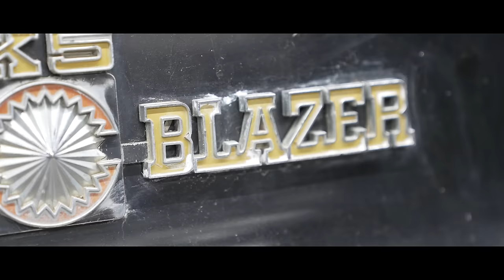ORIGINAL PAINT 1980 CHEVY BLAZER - WHEELS & DEALS - Gas Monkey Garage & Richard Rawlings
Richard is back in the buying mood after the Winter and finds a sweet Original paint 1980 Black Chevy Blazer with Red Interior on the Interwebs! Can he get a deal done?